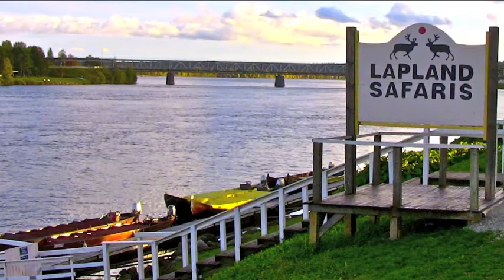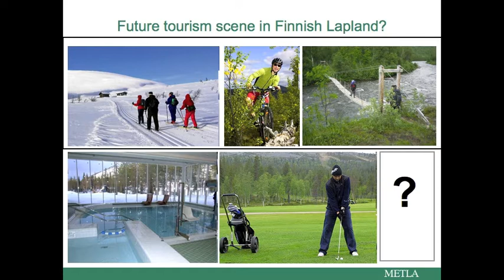Climate change and tourism in Lapland.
Seja Tuulentie Professor of Sociology at the Forest Institute (METLA) Rovaniemi, discusses the impacts that climate change is having on tourism in Lapland and how the tourism sector is responding. Particular emphasis is paid to the rising awareness of what climate adaptation actual is, and how this shapes current and future actions.